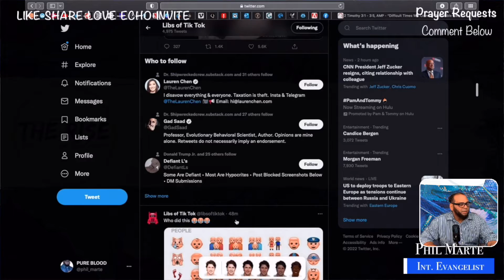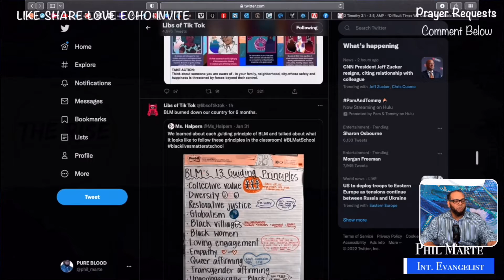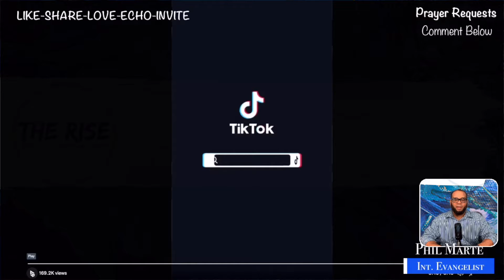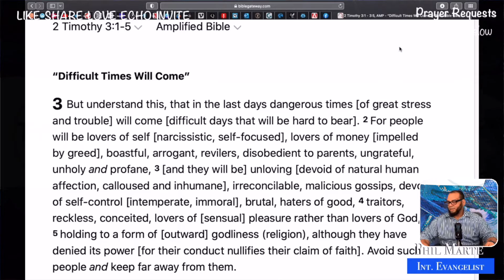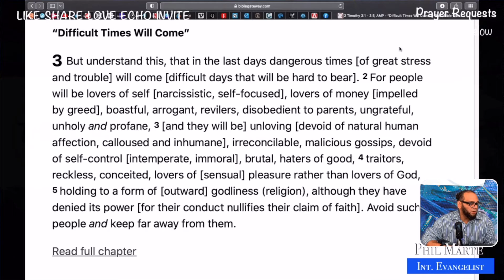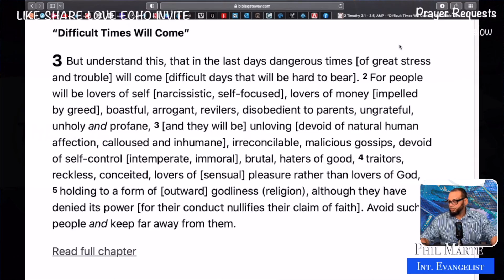SOUL WINNING IS EASY PART 4- HELL IS REAL!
Today we take a look at the reality of hell and how to snatch the soul from eternity of the 2nd death. We see the condition of the world, the rise of darkness's, corruption and perversion and its connection to the lost art of winning the hearts of the lost to the salvation of Jesus Christ our Lord.

Phil Marte International Evangelist, Pastor, Revivalist, Crusade Director, Bringing a spiritual awakening to those seeking truth, abundant life, & miracles!

Partner with the RISE to help win 22,000 SOULS in 2022!